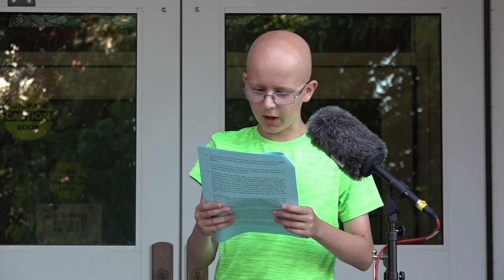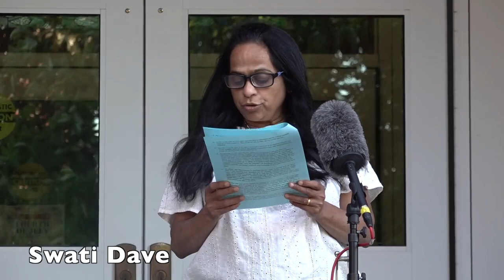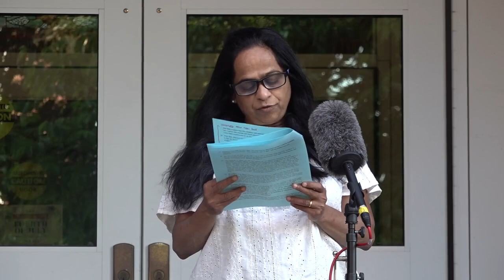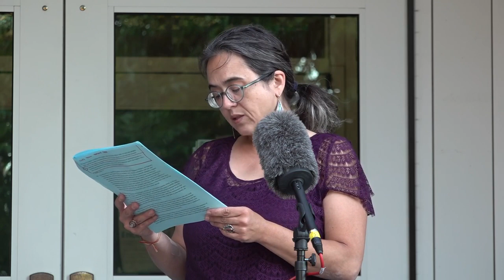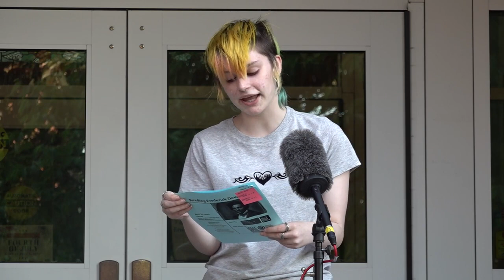Reading Frederick Douglass 2022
On June 26, 2022, members of the Natick community came together on the Morse Institute Library lawn for a shared public reading of Frederick Douglass’ famous speech, “What to the Slave is the Fourth of July?” from 1852. Inspired by Mass Humanities’ Reading Frederick Douglass series, the Natick Historical Society and Natick for Black Lives Matter gathered community members to take turns reading portions of Douglass' speech.

Thank you to Mass Humanities for the inspiration and resources, to Natick Pegasus for filming the event, to the Morse Institute Library for lending their space to us, to Wellesley College Associate Professor of History Brenna Greer for her introductory remarks, and of course to our incredible readers.

The Natick Historical Society builds community by inspiring connections to local history. Founded in 1870, the Society currently operates the Natick History Museum and a small research library and archive. Through our collections, programs, and outreach, the mission of the Natick Historical Society is to conserve, interpret, and share the historic elements of our past that are central to the development and ongoing life of the Natick community. The Natick Historical Society is an independent nonprofit and receives no public funds.